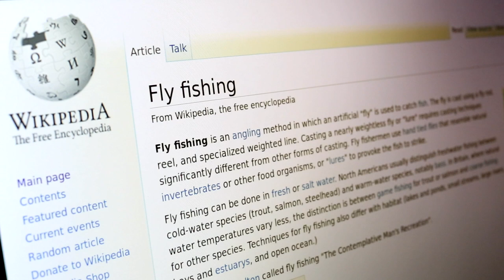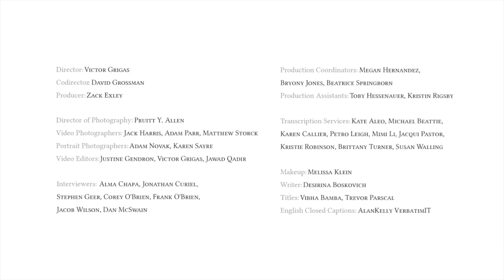The Impact of Wikipedia - Mike Cline